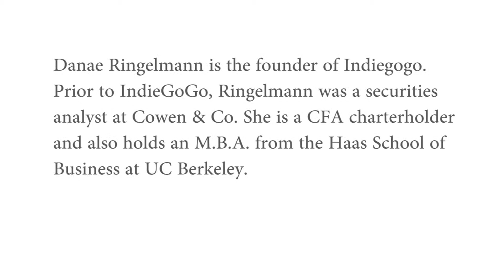PITME "Technology in a Tent" Interview with Danae Ringelmann (Snippet #1)